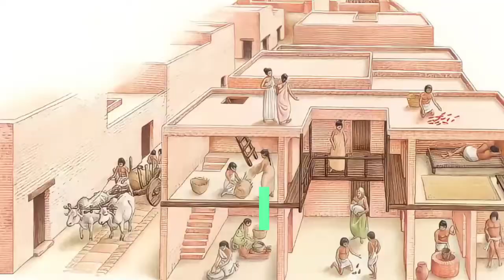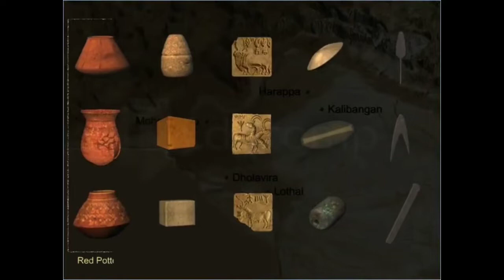How was sindhu ghati sabhyata destroyed | Indus valley civilization | mohenjo daro Harappa sabhyata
How was sindhu ghati sabhyata destroyed | Indus valley civilization | lost city of mohenjo daro | sindhu sabhyata

Hello Guys, 🙏🙏🙏
You must have known a lot about the Indus Valley Civilization, this civilization was so advanced that the life we ​​are living today, these people have lived this life 4500 years ago. Today the whole world including America, Europe does not want to know about this civilization. How the people of this civilization were so advanced. And why this civilization suddenly disappeared from the world map. And why is there no mention of this civilization in any history and any ancient. You must watch the video till the end because today we are going to know very closely about the Indus Civilization. In this video you must watch this video till the end.

Head Line,👉
1- Discovery Of Indus Valley Civilization
2- Advanced Lifestyle
3- Waterproof Bricks
4- More Than 700 Wells
5- Advanced Wastewater Treatment
6- Mystery Of Language
7- The Great Bath
8- Mystery Of God
9- Achievement In Medical Science
10- Flood Control Methods
11- Water Conservation
12- Advance And Technique
13- Trade And Economy
14- The Mystery Of The Harappan Disappearance

KeyWords,👉
Indus valley civilization,
harappan civilization,
Harappan civilization in hindi,
Harappan,
Indus valley civilization in hindi,
culture,
Sindhu ghati sabhyata,
Lost city of mohenjo daro,
Mohenjo daro,
Ancient india,
Indian history,
sindhu ghati sabhyata question,
kaise khatam hui sindhu ghati sabhyata, interesting facts,
random facts,
most amazing facts,
fact symbol,
How was sindhu ghati sabhyata destroyed,
Documentary,